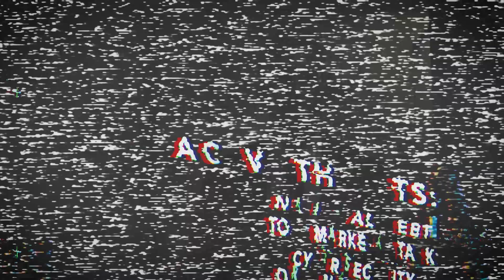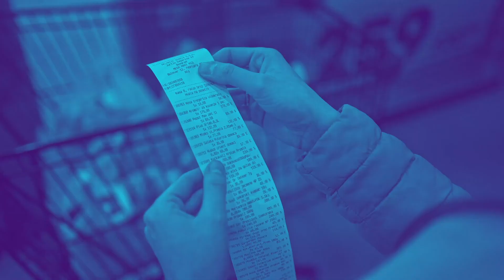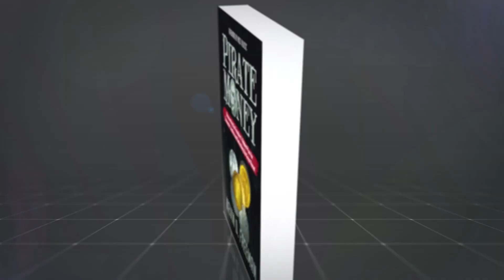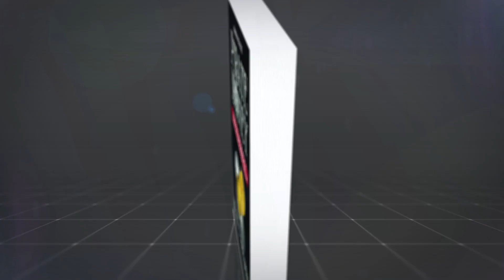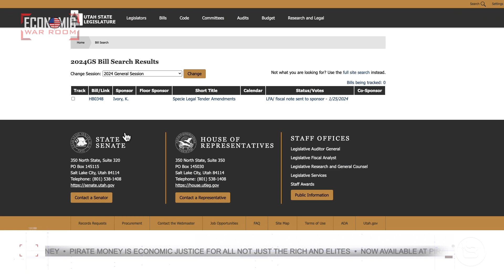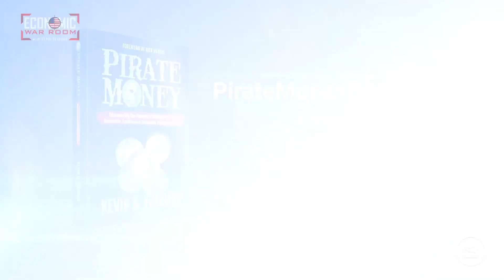Golden Opportunity: Utah Racing to Be the First 'Pirate Money' State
Transactional gold and silver is an idea Kevin Freeman has worked on for decades. In August 2023 he released the book, "Pirate Money," which outlines how states can make gold and silver functional money. Now more than 20 states have begun crafting legislation to make Article 1, Section 10 gold- and silver-based legal tender a reality in their states. One state that is pushing full steam ahead is Utah. HB 348 has been introduced by state Rep. Ken Ivory (R) and is gaining significant support. Today in the Economic War Room, Kevin talks with Rep. Ivory along with Utah Treasurer Marlo Oaks about the specifics of the legislation and their efforts to be first in the nation to offer a Constitutional state-based gold- and silver-backed currency.